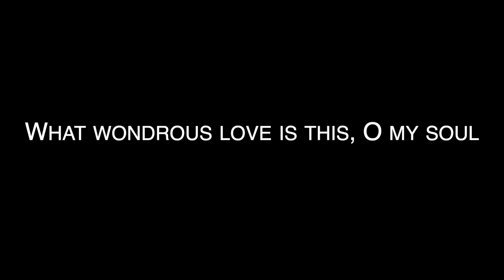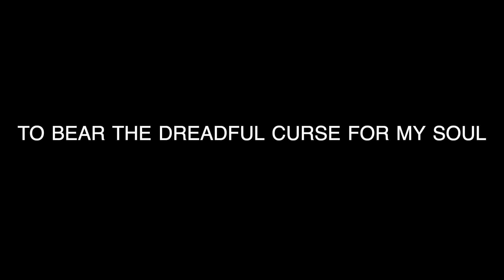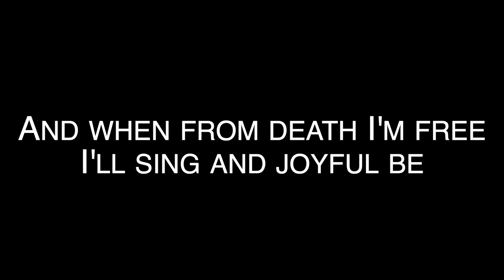What Wondrous Love Is This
Produced for the First Presbyterian Church of Bedford, IN